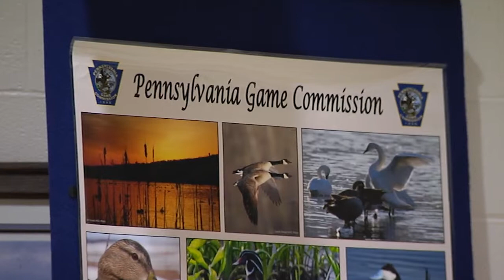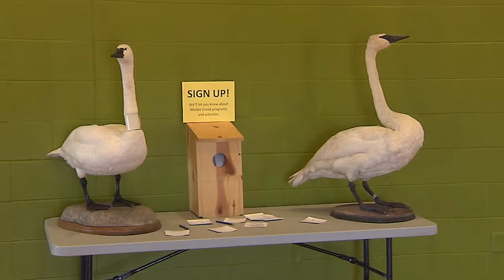Legislative Report: Middle Creek Wildlife Management Area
PA State Rep. Mindy Fee sat down with Bert Myers, Environmental Education Specialist from the Pennsylvania Game Commission, to learn more about the Middle Creek Wildlife Management area in Clay Township